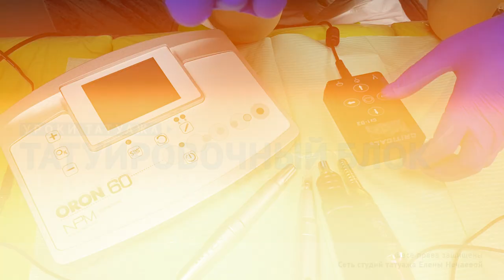Видеообзор о машинках и блоках питания.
В чем существенная разница между перманентными блоками питания и универсальными татуирочными? Стоит ли переплачивать большие деньги и работать с родными блоками различных марок?

На наш взгляд татуировочный блок имеет массу преимуществ.
Во-первых - это очевидная разница в цене! Татуировочный блок стоит в десятки раз меньше перманентного. Что уже является весомым плюсом.
Во-вторых - это его компактный размер. Он не занимает много места на столике и его можно подвесить, чтобы не мешал совсем.
В-третьих, татуировочный блок имеет большое разнообразие в режимах скорости работы машинки. Что не так предусмотрено в оригинальных блоках питания.
Также с ним можно работать на машинках любых марок, используя обычные переходники.

Подробнее в чем ещё плюсы и минусы блоков смотрите в нашем новом видео от Елены Нечаевой [Видеоообзор о машинках и блоках.]